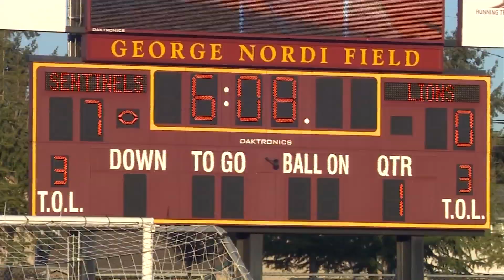Highlights - Lynden vs. Steilacoom - State Semifinals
Highlights of Steilacoom's 42-0 win over Lynden in the 2A State Semifinals.  The Sentinels head to the title game for the first time.